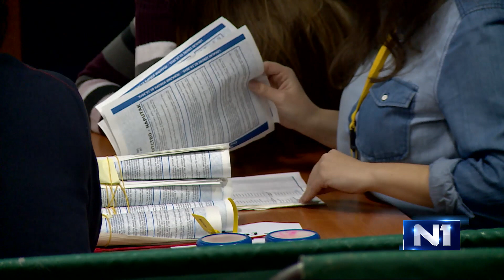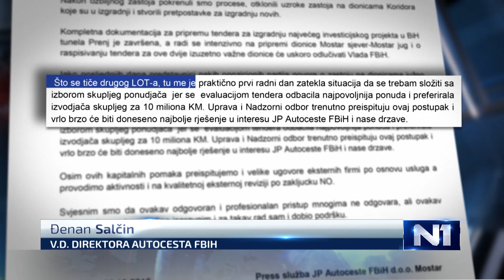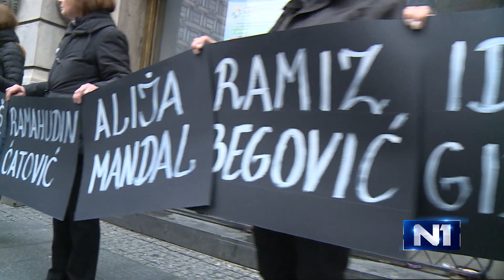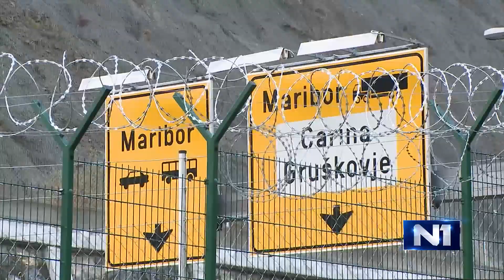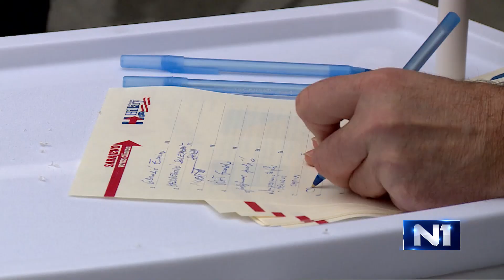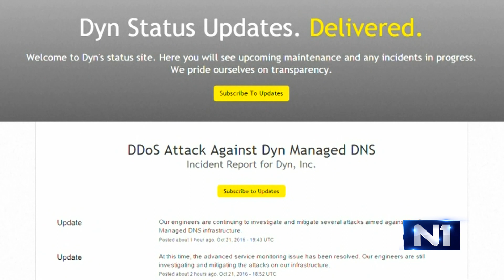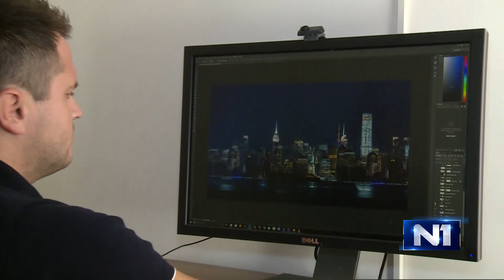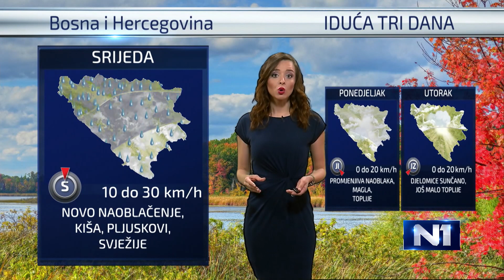Dnevnik u 19/Sarajevo/22.10.2016.